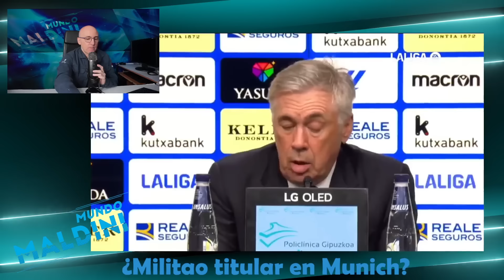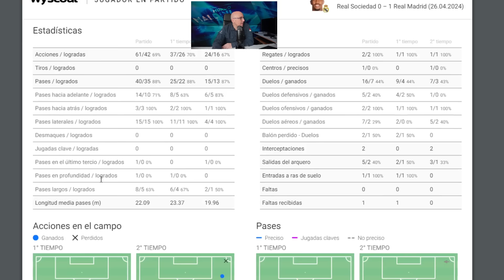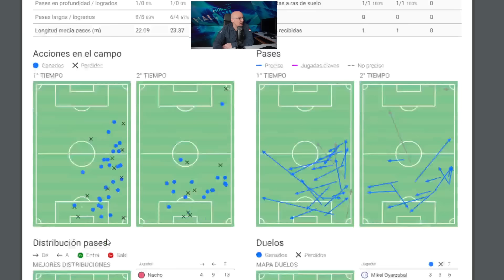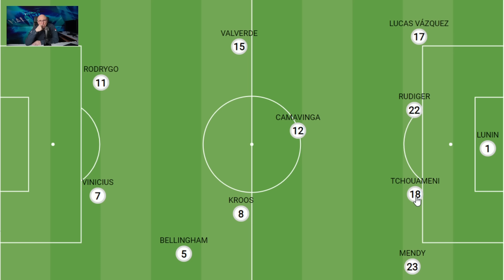¿MILITAO TITULAR EN MUNICH ANTE EL BAYERN? SU PARTIDO AYER CON EL REAL MADRID, VUELVE LA CHAMPIONS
Analizamos en profundidad el partido de anoche con el Real Madrid de Militao y sus opciones de jugar en Munich ante el Bayern.
Claves, distintos aspectos y habla Ancelotti
¿Pensáis que debe jugar en Munich? Espero como siempre vuestra opinión en los comentarios cracks!